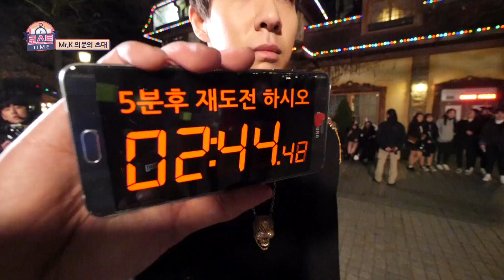170125 TWICE LOST TIME Ep 16 트와이스 다현, 복싱의 전설로 거듭나다!! 21574